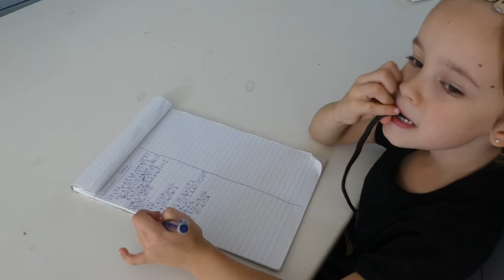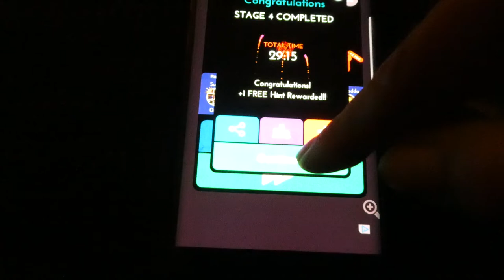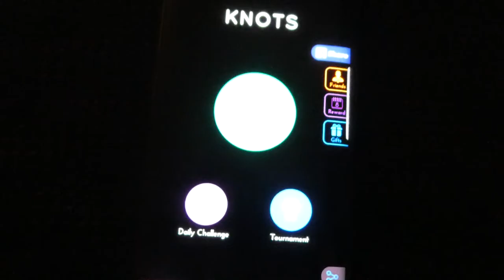LIJST MAKEN - VLOG 215 👠 MAMMA OP HAKKEN